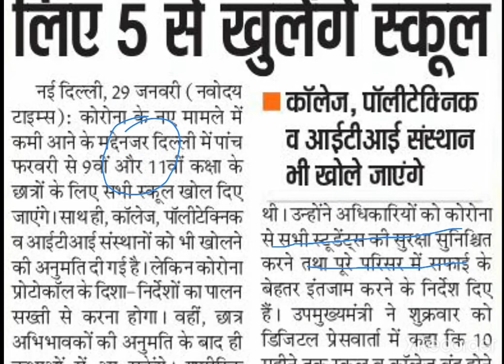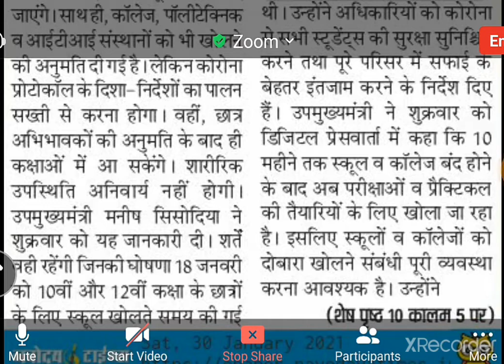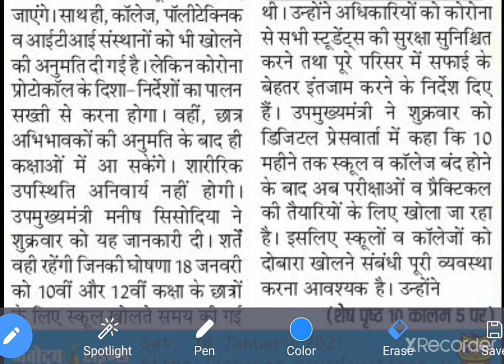School College opening Information | स्कूल कॉलेज कब खुलेंगे ? | Exam information of DU SOL NCWEB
School colleges opening in February
EXAM Dates of DU SOL & NCWEB
EXAM dates of class 11 & 12